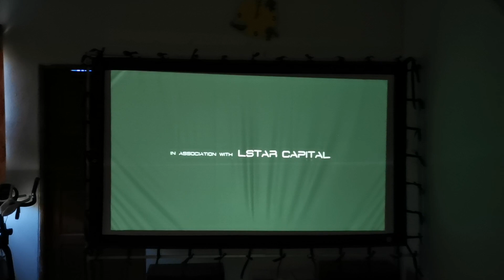ทดสอบโปรเจคเตอร์ Acer X1140A ก่อนส่งให้ลูกค้า จ.กาญจนบุรี